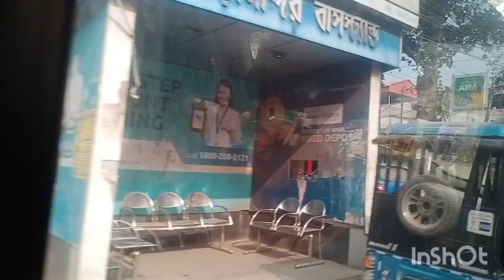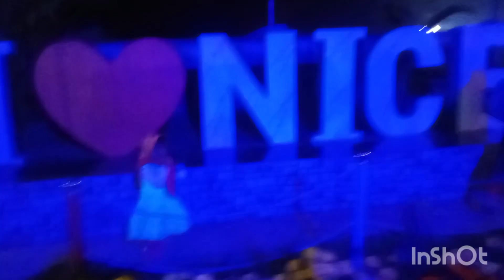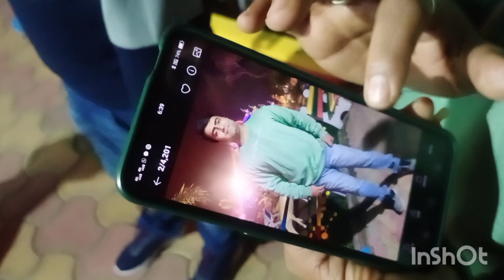Amader weekend trip start ।। Dakho kothay gelam ghurta (Day -1)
Musician: @iksonmusic

Bengali vlogs
Ishika vlogs